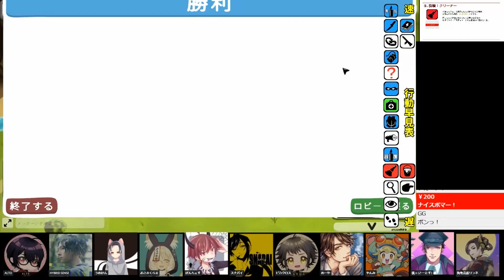【掌コロコロ】ボマー勝率６割の男がまた勝ちました【FEIGN】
ボマー勝ちの回数多い気がする！

本日参加者URL一覧(敬称略)

▼メンバー
スナパイ
リンネ
ピカクロス
桃＋
御先蔵馬
源ちょす
栗山やんみ
めーや
ハイブリ
うめけん
ALTO

イラストハッシュタグ ⇒
感想タグ ⇒
切り抜きタグ ⇒